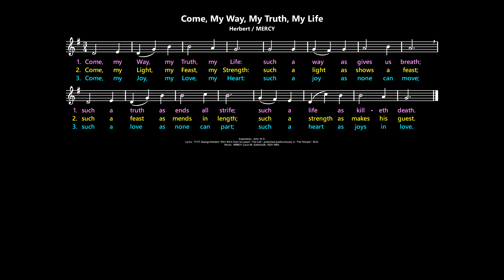Come, My Way, My Truth, My Life [Herbert / MERCY]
supports the Australian Catholic liturgical calendar for those looking for music in the traditional style (e.g. metric hymns, chant psalms) to use in contemporary worship.  For Sundays and solemnities, the website shares hymn suggestions with links to YouTube demonstration videos like this one, and has started adding sung performances (where available) in the playlists.  Free downloads of music for leaders and congregations are given for psalms and gospel acclamations as well as hymns when copyright allows.

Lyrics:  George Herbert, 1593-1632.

Hymnals (lyrics may vary):
Catholic Worship Book:  656  (with THE CALL)
Journeysongs, 2nd ed.:  693  (with THE CALL)
Journeysongs, 3rd ed.:  662  (with THE CALL)
Worship, 3rd ed.:  569  (with THE CALL)
Worship, 4th ed.:  662  (with THE CALL)